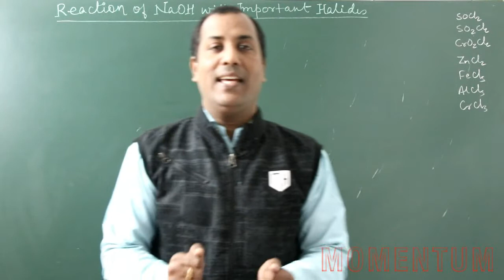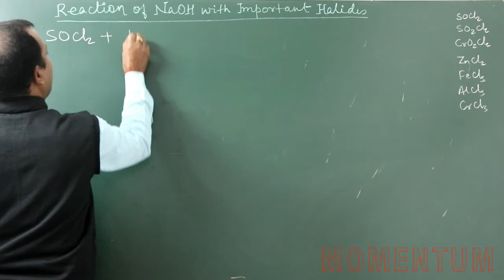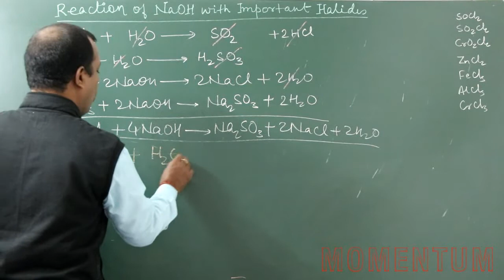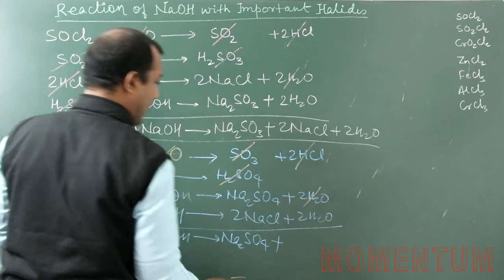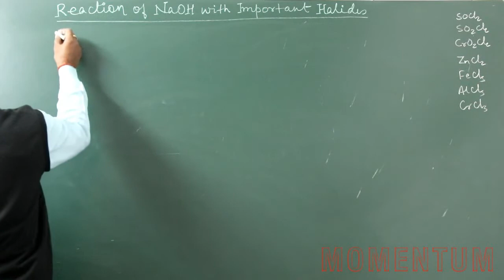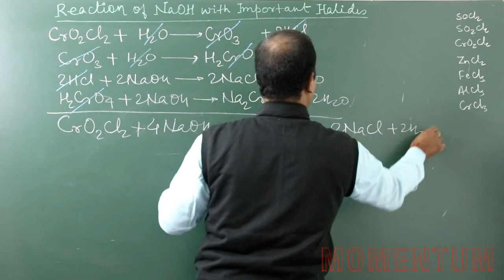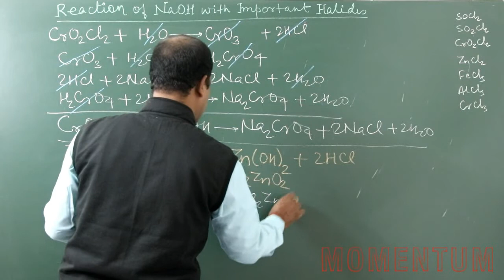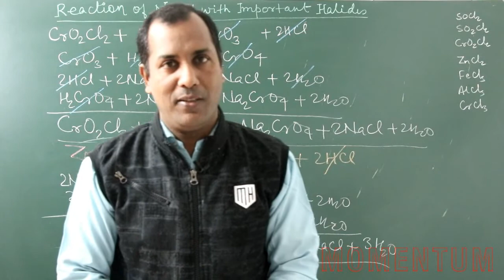QRC-29 | Reaction of NaOH with Important Holides | by Ojha Sir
Quick Revision of Chemistry-29 | QRC-29 | Reaction of NaOH with Important Holides | 11th/12th/IIT/NEET | by Ojha Sir
bestchemistryteacherforiit/neet
Link of momentum android application